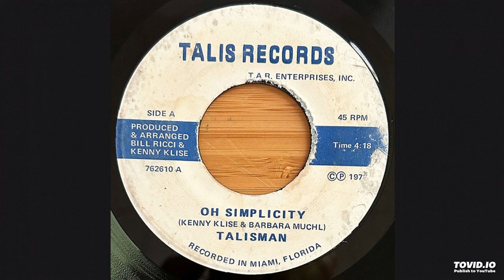TALISMAN "He's A Loner" Odd Self-Released 45 from 1976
Talis Records, Miami FL